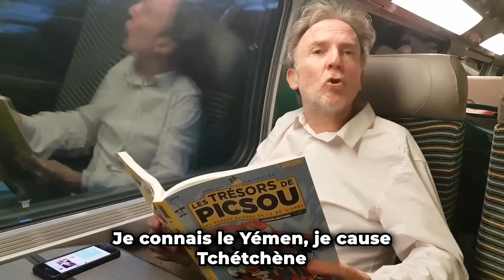Glucksmann plaît - Les Goguettes (en trio mais à quatre)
Nouveau spectacle "Troisième quinquennat" en tournée partout en France !

** SAINT-ETIENNE (La Comète) - 03 et 04 octobre 2024 **
** NANTES (La Bouche d'Air) - 16, 17, 18 et 19 octobre 2024 **
** TOULOUSE (Casino Barrière) - 22 janvier 2025 **
** PARIS (L'Olympia) - 04 avril 2025 *

Et en tournée dans toute la France !

Sondage Ifop, j’ai des frissons, je fais 14 pour cent et ça fout le boxon
Car je vais rattraper Valérie Hayer ; les insoumis eux sont largués
Je suis à la fête dans toutes les gazettes ; enfin un gauchiste bien élevé
Socio démocrate
Ça suffit les chœurs ! Je suis winner, winner, winner

Pendant que Macron se désespère, moi je fanfaronne sur France Inter
Paf, en deux minutes, je mets Bardella KO qui baratine en s’emmêlant les pinceaux
Puis je claque une bise, Léa roucoule, je la vampirise, ça roule ma poule ?
Ouais, ouais, ouais, ouais, en pamoison la Salamé
Alors, Raphaël, comment vous vous sentez ?
Bien, je crois que je suis sur une bonne dynamique, non ?

C’est un fait, fait, fait
Que tu plais, plais, plais
C’est grâce à mon bagout
Oui t’as un charme fou
On a les yeux qui brillent
J’avoue, sur l’Europe je touche ma bille

Science Po Paris, khâgne, hypokhâgne
Niveau culture, ouais ça calme
Je connais le Yémen, je cause tchétchène
J’ai fait l’amour à des ouighours
Hutus versus Tutsis, j’aime les orgies en Géorgie
Prêt à mettre une mine à Poutine
Mourir pour Kiev, ça c’est mon kif
Mes adversaires sont des tocards
Sur toute la gauche, je creuse l’écart
7, 8 points derrière, Marie Toussaint fait pas sa fière
Y en a que ça stresse que le PS
Casse la baraque et ils m’attaquent
J’ai pas aimé être expulsé du défilé du 1er mai
Et l’avenir vous le voyez comment ?
Pour l’instant, je suis concentré sur les européennes

C’est ce que répète ma mère
Ta sœur et ton beau frère
Tu plais au tout Paris
Bon peut-être moins en Picardie

2027, mmh, j’y pense
Je sais, j’avance
Be quiet, no stress
Y a rien qui presse
Je vais step by step, c’est pas mon trip
D’aller plus vite que la zizique
Mais bon j’ai peut-être ma place
Entre Olivier Faure et Manuel Valls
11 heures du soir je taffe encore
Y a brainstorming au café Flore
Mon staff se creuse le ciboulot
Pour attirer le vote prolo
Y a Charles-Emile qui passe des slides
D’ouvriers qui sont au travail
Pour Jean-Edouard, quelle découverte
Maintenant il saura les reconnaître
Et alors, vous avez décidé quoi ?
On va baisser la TVA sur le Ricard

Bellamy est jaloux
Oui lui tout le monde s’en fout
Je prends du plaisir
Come on, c’est pas l’heure de dormir

Sondage Ifop, j’ai des frissons, je fais 15 pour cent hum, ça sent bon
Dans les meetings, je vous jure que ça swingue, je vois de l’espoir dans leur regard
Une foule en liesse, l’autre jour à Metz
A la salle des fêtes, ils étaient combien ? A peine 80